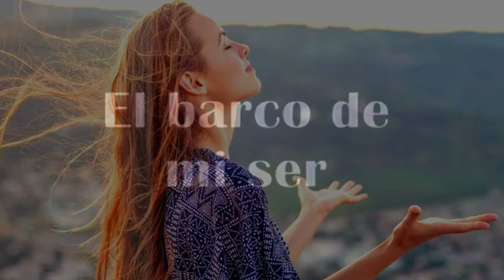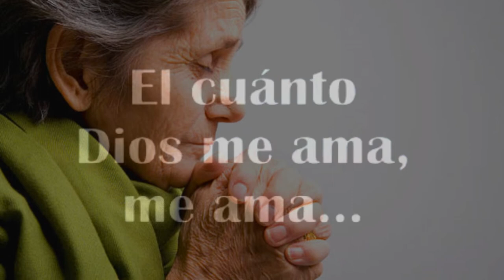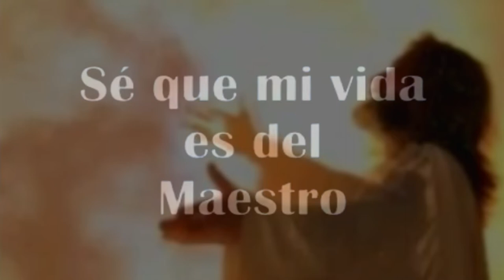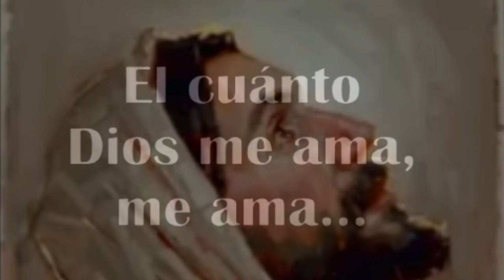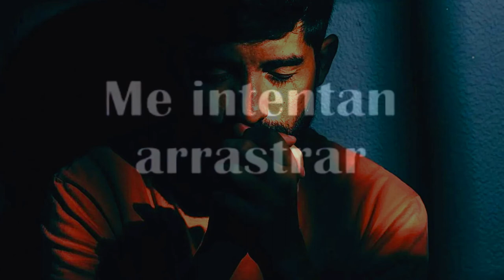🔵 MI VIDA ES DEL MAESTRO (con Letra) Cosme Silva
LETRA (traducción)

Mi vida es del Maestro
Mi corazón es de mi Maestro
Mi camino es del Maestro
Mi esperanza es mi Maestro

A Dios me entregué
El barco de mí ser
Y me metí en el mar afuera

Para lejos yo navegué
No veo más el Cal

Solo Dios y yo ahora

En la soledad de la lida
Yo pude darme cuenta
Y cuanto Dios me quiere

Las olas grandes vienen
Intentando arrastrarme
Para lejos de la presencia de él